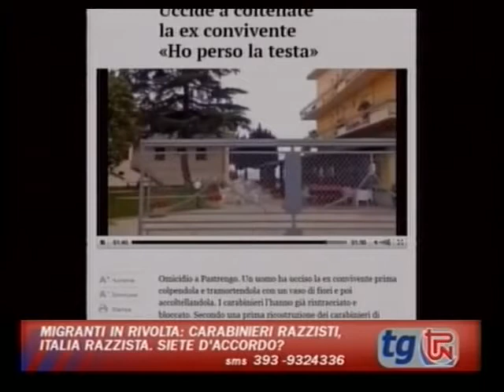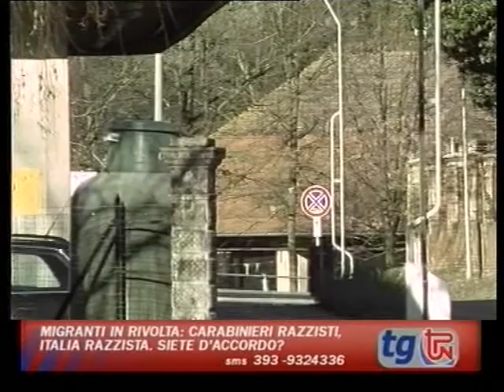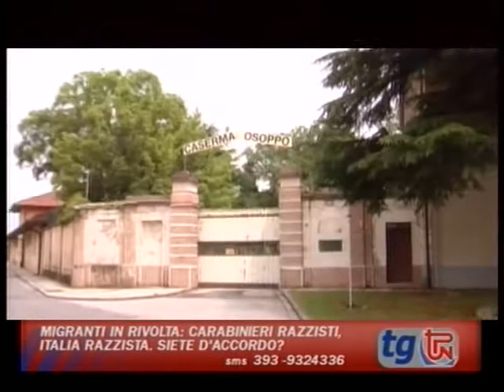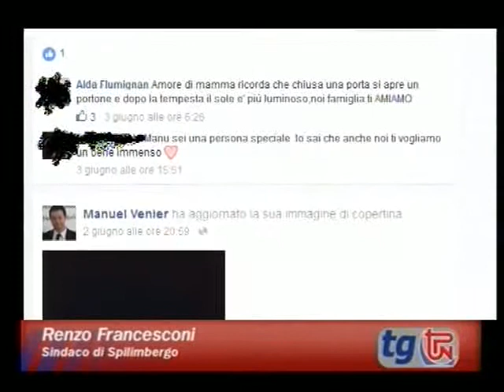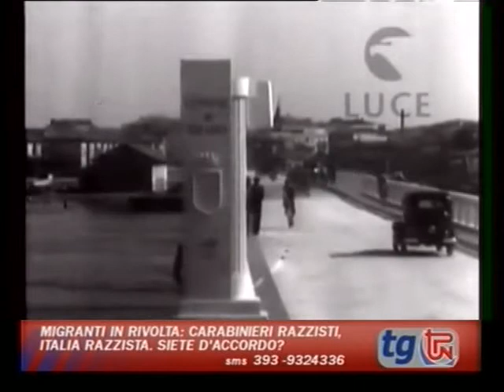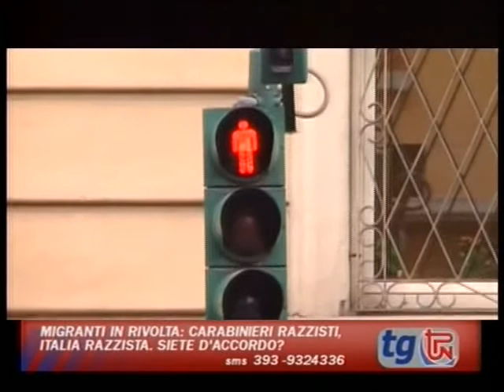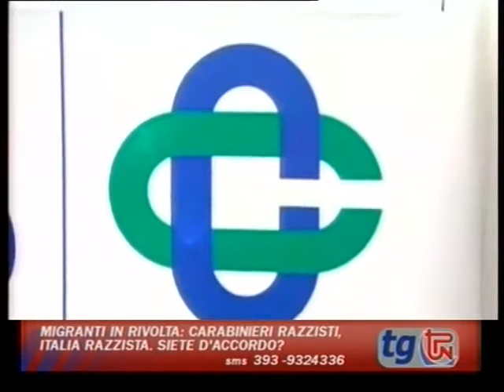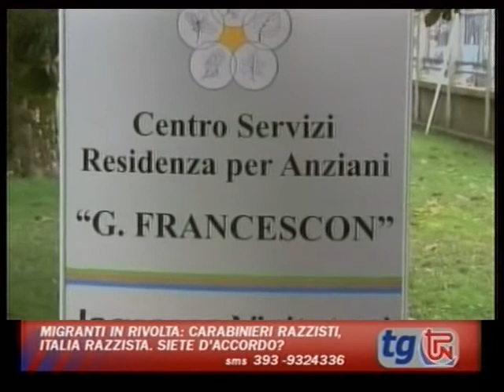TG TPN 9 GIUGNO 2016